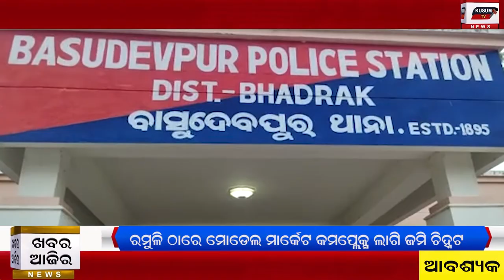Khabar Aajira 19 11 2020 Afternoon News